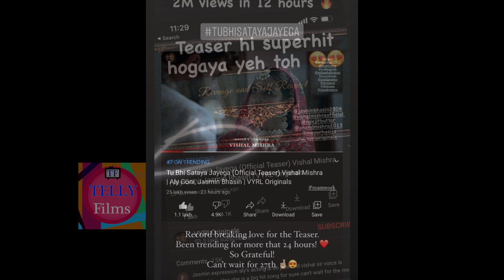Jasly's Tera Suit Song Completes 100 Million Views & Tu Bhi Sataya Jayega Teaser Complete 2.8M Views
Jasly's Tera Suit Song Completes 100 Million Views & Tu Bhi Sataya Jayega Song's Teaser Completes 2.8 Million Views @tellyfilms8864